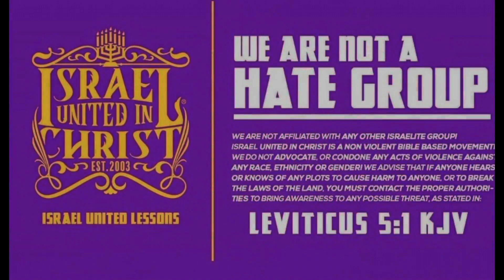Which God Do You Serve?!